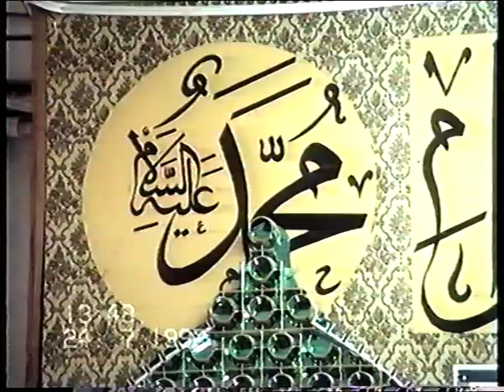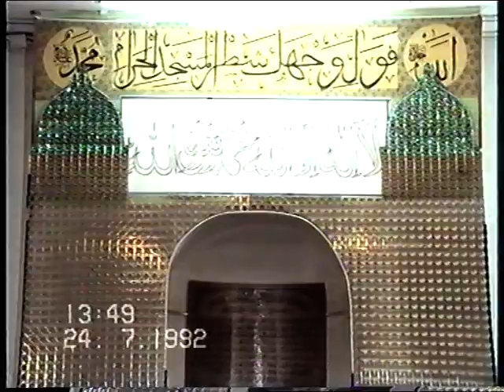Riba (interest) (a) Sheikh Ahmad Abu Laban الربا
Sheikh Ahmad Abu-Laban. الشيخ احمد ابو لبن
Riba (interest) الربا
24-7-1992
Masjid al-Tawbah - Copenhagen مسجد التوبة كوبنهاجن
This khutba is part 2 of the series: Real problems and solutions from shariah
 الجزء الثاني من سلسلة من خطب الجمعة بعنوان: مشاكل واقعية وحلول شرعية